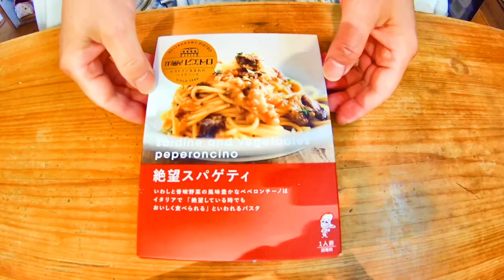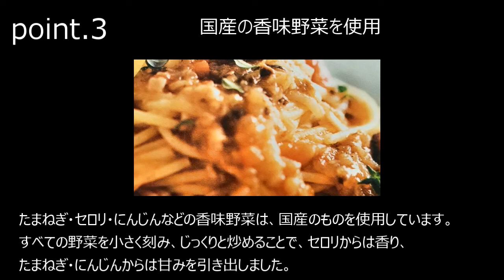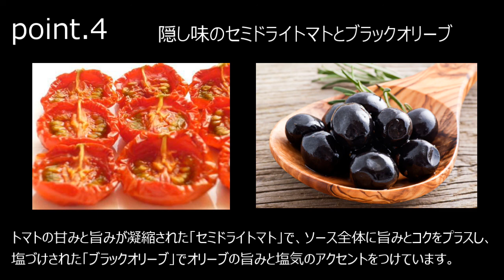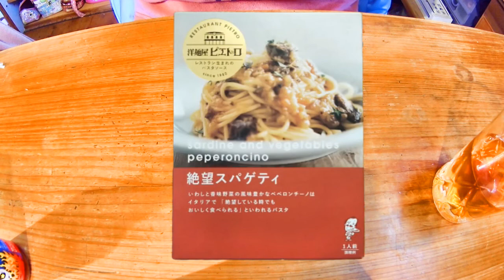こんな時だからこそ！「絶望スパゲティ」を食べよう【洋麺屋ピエトロ パスタソース】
洋麺屋ピエトロ パスタソース「絶望スパゲティ」の食レポ動画です。

当チャンネルではレストランでも人気のメニューをご家庭でお楽しみいただけるパスタソースを実際に食べてみた感想を動画で紹介しています。